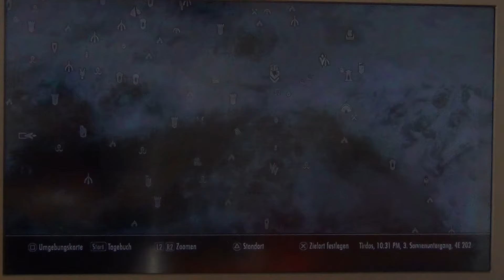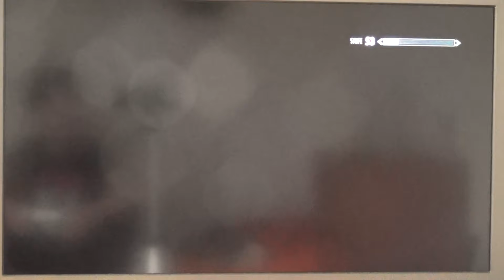Kleines Skyrim Gameplay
Mein allererstes Skyrim Gameplay auf meiner PS 3! Zwar nicht in der besten Qualität... aber besser als nichts. :-)